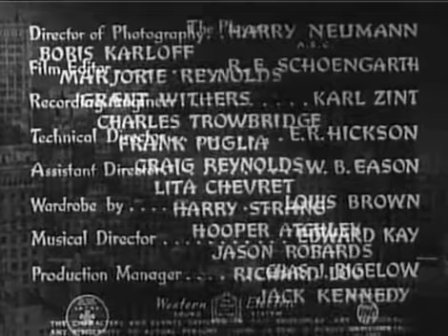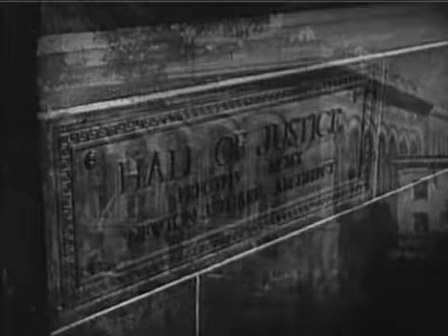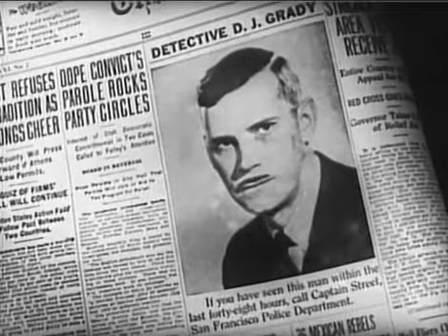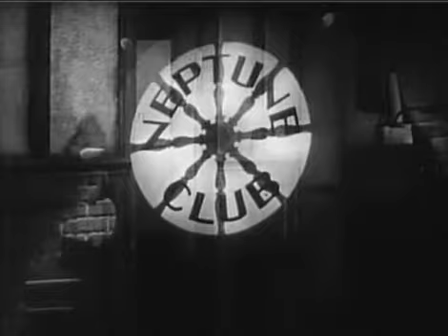The Fatal Hour 1940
When Captain Street's best friend Dan Grady is murdered, Street enlists the help of Chinese detective James Lee Wong. Mr. Wong uncovers a smuggling ring on the waterfront of San Francisco and unmasks the killer, though not until several more murders occur.

The Fatal Hour is a 1940 American thriller crime drama film directed by William Nigh and starring Boris Karloff (as James Lee Wong), Grant Withers, and Marjorie Reynolds.

The film is also known as Mr. Wong at Headquarters in the United Kingdom. The picture was followed by the sequel Doomed to Die, which also stars Karloff, Reynolds and Withers.

Plot

The body of policeman Dan Grady is rescued in the San Francisco Bay lifeless and with clear indications of an execution. His good friend Captain Street, very touched by the tragedy, asks for the help of Mr. Wong and the journalist Bobbie Logan to solve the mystery. Dan was carrying out an investigation into gemstone smuggling, and the investigation leads to suspicion of jeweler Frank Belden's shop. A witness appears who saw Dan at 8.30 pm the night before at the Neptune club, a disreputable place run by Harry Lockett, a well-known cheater, con man and smuggler. The investigations will lead to the discovery of a ring of precious stone trafficking that revolved around the Neptune, in which both the owner and Frank Belden himself, and the vamp Tanya Serova were involved. Slowly, however, all the members of the gang end up killed, and the blame seems to fall on the young Frank Belden jr. son of the jeweler and boyfriend of Serova. It will be Wong himself who will discover the cunning ploy devised by the real culprit to frame the young man, so the head of the gang, the lawyer John T. Forbes, is arrested by Captain Street thanks to the decisive collaboration of Miss Logan.

Cast

Boris Karloff as James Lee Wong
Grant Withers as Capt. Bill Street
Marjorie Reynolds as Roberta 'Bobbie' Logan
Charles Trowbridge as John T. Forbes
Frank Puglia as Harry 'Hardway' Lockett
Craig Reynolds as Frank Belden, Jr.
Lita Chevret as Tanya Serova
Harry Strang as Det. Ballard
Hooper Atchley as Frank Belden Sr.
Jason Robards Sr. as Griswold (billed as Jason Robards)
Richard Loo as Jeweler
Jack Kennedy as Mike, Police Sergeant